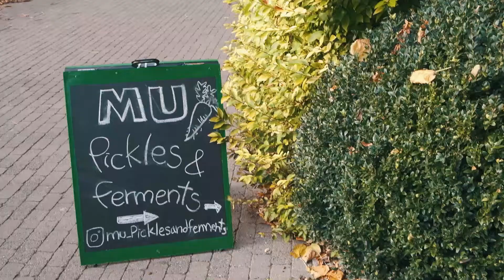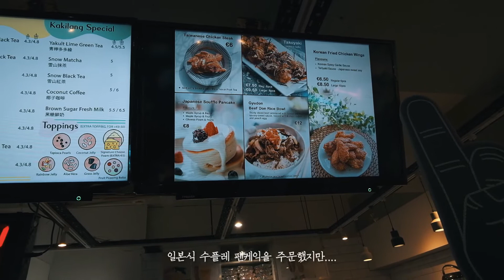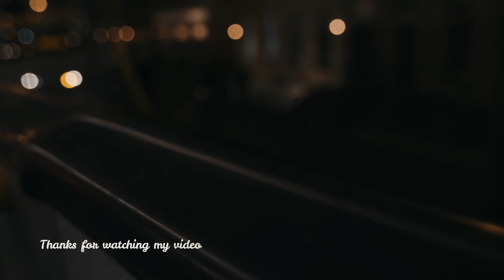Dublin Vlog | 🎄아일랜드 더블린, 크리스마스 분위기, 유럽의 크리스마스, Christmas vibes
해가 일찍 지는 대신 더블린은 크리스마스 조명들로 물들기 시작합니다.

친구 부부가 새로 입점한 선데이 로컬 마켓부터 크리스마스 조명으로 반짝이는 더블린 거리 풍경까지...영상 ‘끝까지’ 함께 즐겨주세요! :)

- 가능하면 높은 화질로 설정하시고, 선명하게 감상하세요.
- Please select 'Higher picture quality' before playing the video.